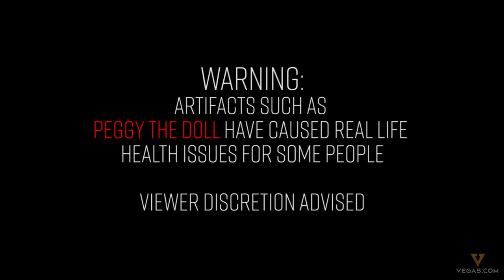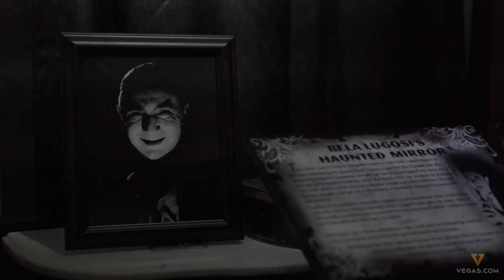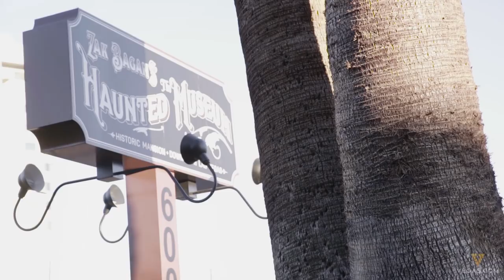Vegas 24 Ep.6: Haunted Museum ft. Zak Bagans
Skeptic Roberto Raad visits Ghost Adventures' star Zak Bagan's Haunted Museum and has a paranormal experience that changes his life forever.